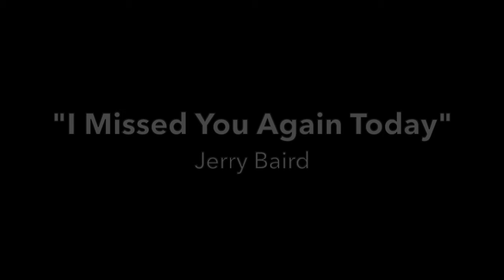Jerry Baird - "I Missed You Again Today"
Sellersburg, IN. label.   Basic  B-220.   Record released in 1970.